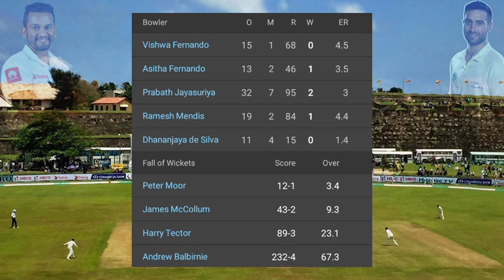Sri Lanka vs Ireland 2nd Test Day 1 Full Highlights 2023 | Sl vs Ire 2nd Test Day 1 Highlights